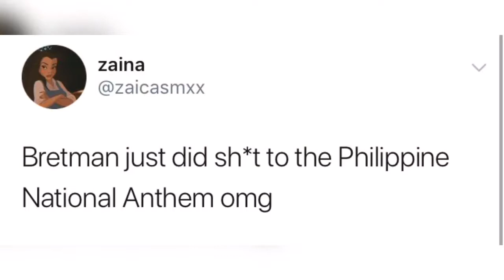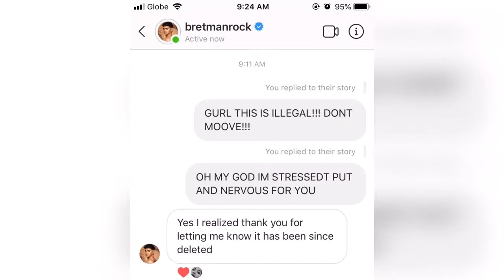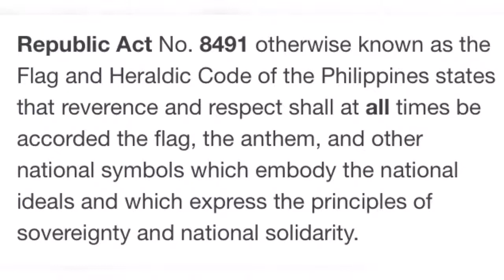BRETMAN ROCK DISRESPECTING THE PHILIPPINE NATIONAL ANTHEM